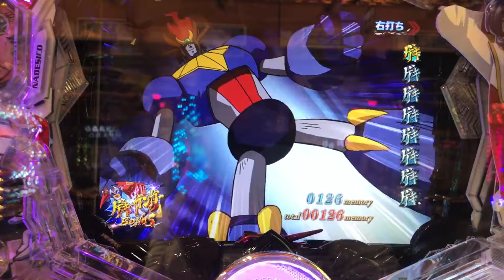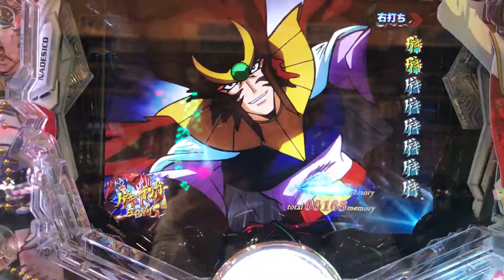機動戦艦ナデシコゲキガンガー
ゲッターロボ